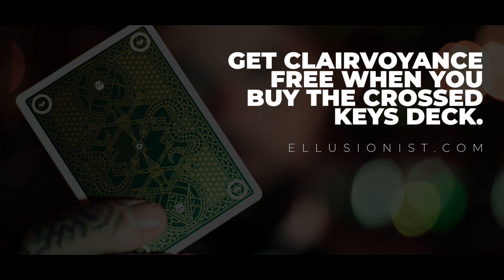Clairvoyance by Peter Turner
When asked if he had any unreleased effects that would pair well with his new 'Crossed Keys' deck, he said "I've got loads, but I want to create one especially."

One week later he showed us Clairvoyance.

An ultra-clean prediction effect that people would swear is stooged... (and they'd be wrong).

Clairvoyance uses:

- A genuinely shuffled deck
- An open prediction, that you show them.
- No switches
- No outs
& You never touch the cards

It's not impossible when you're given this devious secret.